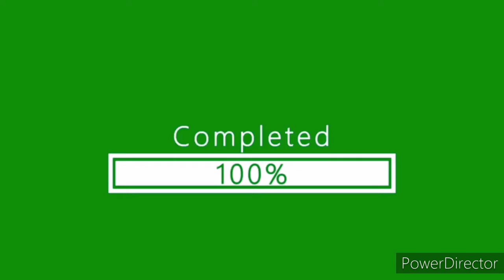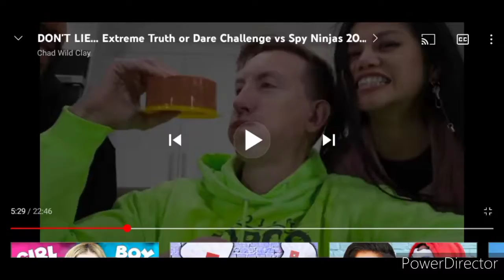CHAD and MELVIN funny jokes compilation.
Sorry SPYNinjasUnite. This is the closest videos that i could find about chad and melvin's funny jokes. Kickbump👣🕵️‍♀️🥋

my roblox:SPYNinjasUniteAyaShy